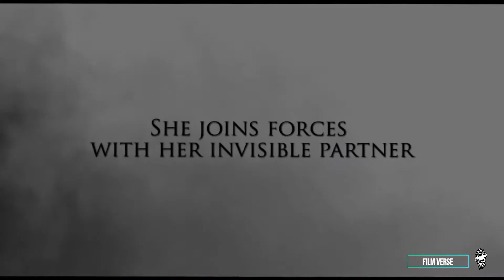THE CONVENT Official Trailer 2021 | Devanny Pinn, Stacey Dash, Ryan Kiser Movie HD